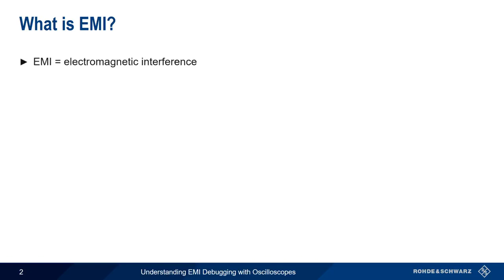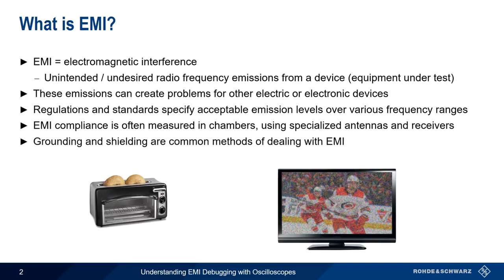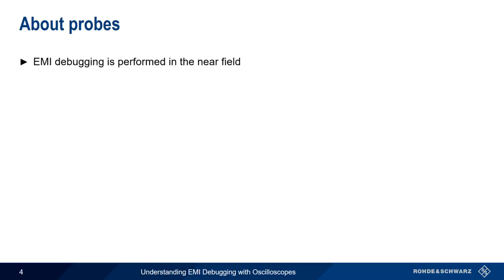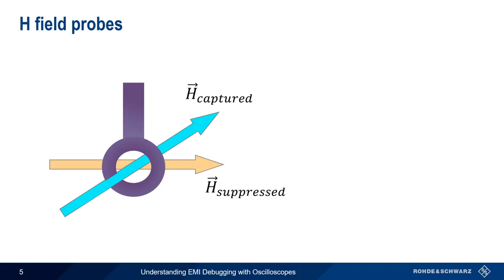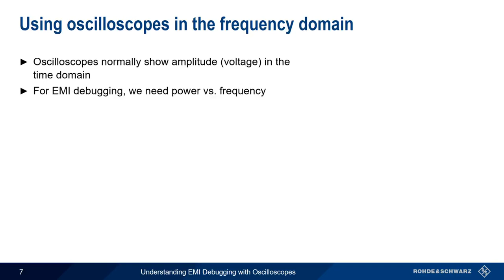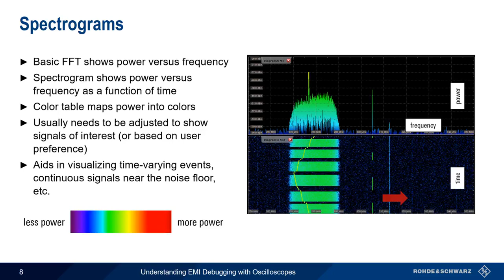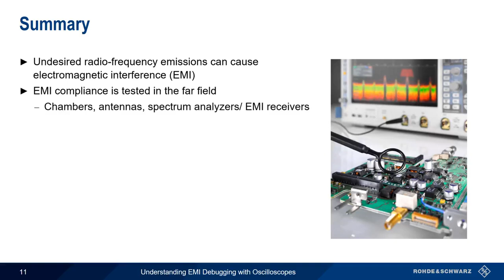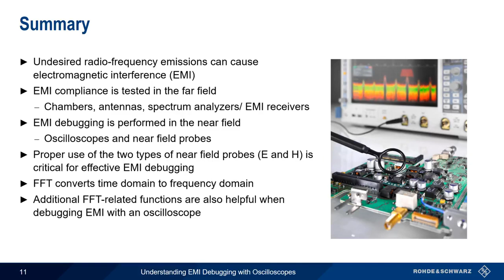Understanding EMI Debugging with Oscilloscopes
This video explains the basic principles and techniques used when debugging EMI issues using an oscilloscope and near-field probes.